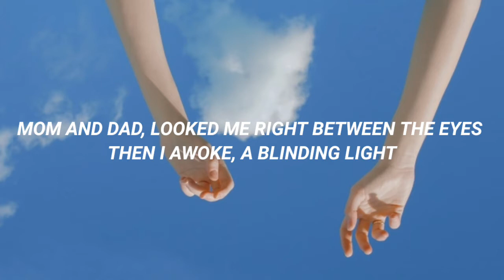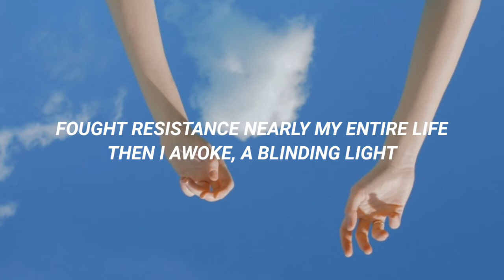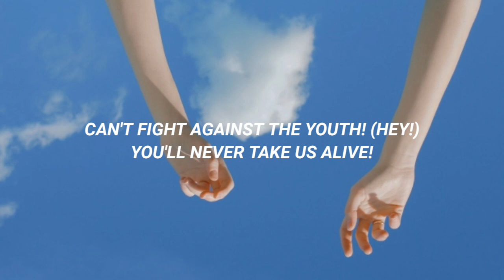Panic! At The Disco - Can't Fight Against The Youth (Lyrics)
Artista: Panic! At The Disco
Álbum: Too Weird to Live, Too Rare to Die!
Fecha de publicación: 2013